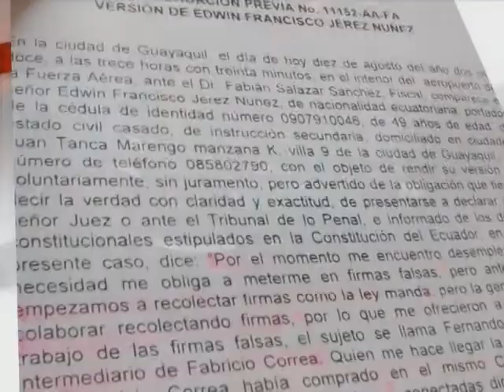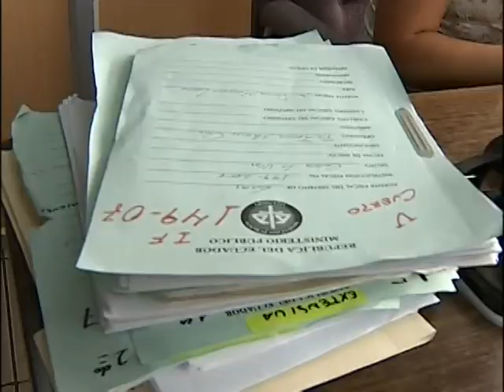CASO DETENIDOS CNE REED